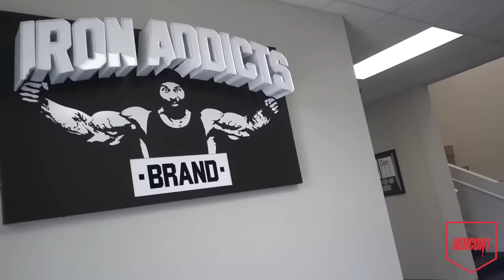Redcon1 - Dallas McCarver Diary Entry 2/27/17 5 Days Out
Honoring Dallas McCarver | We continue to pay tribute to Dallas McCarver.  Each month, our inbox is filled with messages from individuals globally requesting to view the archival footage of Dallas. His memory is eternally etched in our hearts and minds, and his spirit continues to thrive within the REDCON1 brand. Dallas' legacy will never fade.